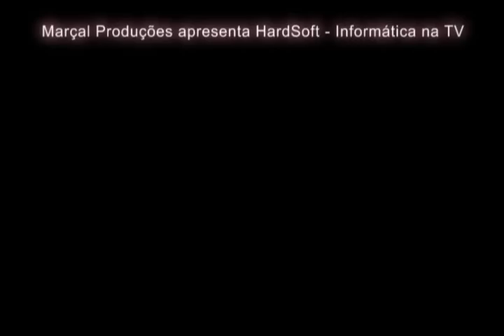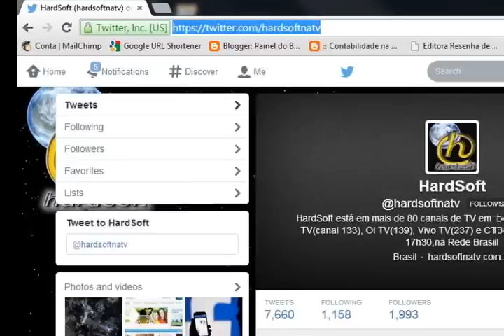HardSoft 654 - Bloco 1 (exibido 20/12/14)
- Para que serve a quarentena do Avast? É seguro?
- Existem bons programas de monitoramento gratuitos para o PC?
- Como desinstalar o Baidu PC Faster?